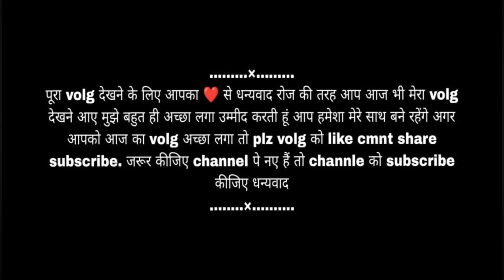|| दिन भर मेहनत करनी पड़ती है हमारे पहाड़ों की महिलाओं को || पहाड़ी livesty volg पाली ||